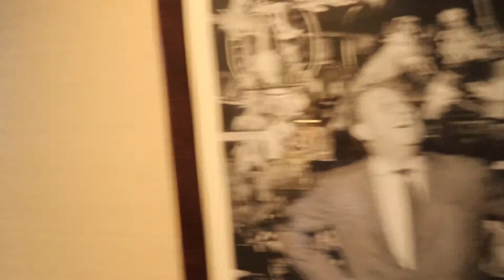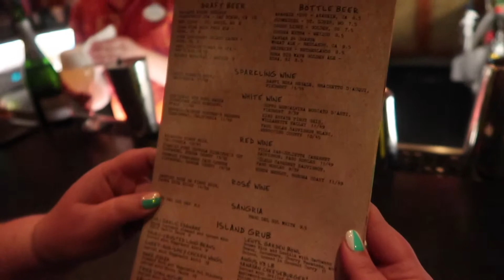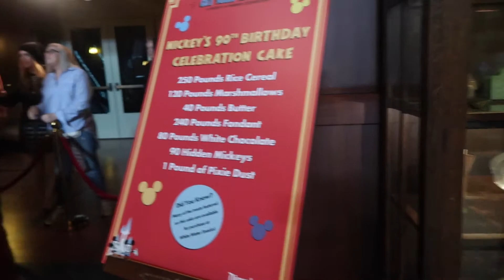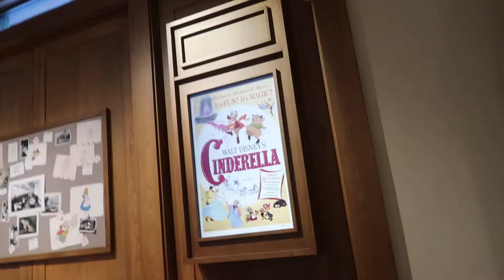Experiencing Trader Sam's, Downtown Disney & In-N-Out | Disneyland Trip 2019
It's part two of our Disneyland adventure! After settling into our room we headed down to Trader Sam's for cocktails and a snack before exploring Downtown Disney! Later we try In-n-Out Burger and tour the Disneyland Hotel.

I'm Hal, a Pittsburgh 20-something. My husband and I love to have fun and travel. We started this channel as a way to share our adventures with friends and family. Sometimes we do Disney stuff, but there's also lots to explore around Pittsburgh!